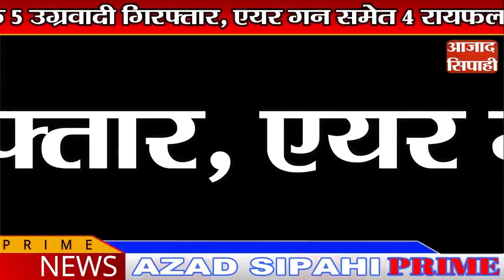सीएम हेमंत हार्वर्ड यूनिवर्सिटी में देंगे लेक्चर, आदिवासी अधिकार और विकास पर बोलेंगे | आजाद सिपाही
1. सीएम हेमंत हार्वर्ड यूनिवर्सिटी में देंगे लेक्चर, आदिवासी अधिकार और विकास पर बोलेंगे

3. नशेड़ी पिता ने डेढ़ साल की बच्ची की पटक कर ले ली जान

4. लालू से मिले बड़े लाल तेजप्रताप, कहा-बिहार में जल्द गिर जायेगी सरकार

5. पुलिस पर बम से हमला कर भाग रहे टीपीस के 5 उग्रवादी गिरफ्तार, एयर गन समेत 4 रायफल बरामद

6. पुलिस से लूटे गये हथियार के साथ टीपीसी कमांडर गिरफ्तार

7. लातेहार में साढ़े आठ लाख रुपये के साथ चार अफीम तस्कर गिरफ्तार

8. राम जन्मभूमि मंदिर निर्माण के लिए खरमास बाद शुरू होगा धन संग्रह अभियान